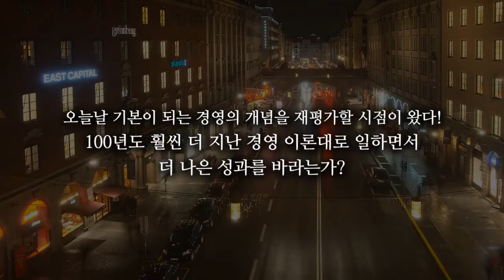새로운 경영으로 이동하라! "경영의 이동"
싱커스 50 선정 미래의 경영을 선도할 차세대 사상가의
“통념을 뒤엎는 13가지 대담한 도전”
4차 산업혁명 시대를 선도할 경영으로 이동하라!

• 기존 원칙에 도전하고 실적 평가를 멈추라는 도발적인 제안 _ 애덤 그랜트 •
• 직원의 퇴사에 돈을 걸어라 _ 리즈 와이즈먼 •
• 낡은 규칙을 뒤엎고 완전히 새로운 방식을 과감하게 받아들여라! _ 다니엘 핑크 •
• 경영에 관한 최신 연구 결과와 대담하고 놀라운 아이디어 _ 톰 래스 •

경영학의 아버지로 불리는 프레더릭 테일러는 100여 년 전, 20세기 초반에 과학적 경영을 창시했다. 그는 과학적 관리론을 세상에 선포하고 합리적이고 과학적인 관리를 통해 생산성을 올리는 데 주력하는 테일러리즘 관리기법을 산업에 접목시켰다. 테일러의 과학적 관리 개념은 산업혁명 이후 생산의 속도와 효율을 극적으로 증대시켰고 많은 회사들이 성장하는 데 큰 도움이 됐다. 하지만 100년이 훌쩍 더 지났고 4차 산업혁명 시대를 논하는 현재까지도 그 경영 방식이 여전히 활용되고 있다는 것이 이상하지 않은가? 1950년대에 이미 테일러리즘이라는 전통적 경영 도구는 새로운 업무 환경에서 더는 효과를 내지 못하리라는 것이 명백해졌는데 말이다. 이제는 오늘날 가장 근본적이고 통상적으로 쓰이는 경영 개념의 일부를 재평가할 시점이다.
차세대 경영사상가로 존경과 주목을 동시에 받고 있는 경영학 교수 데이비드 버커스 박사는 《경영의 이동》을 통해 기존의 통상적 기업 운영 원칙들에 정면으로 도전한다. 그는 관련 분야의 최신 연구 결과들을 바탕으로, 전통적 경영 방식의 상당수가 근본적으로 잘못되었을 뿐만 아니라 오히려 생산성에 방해가 될 수도 있다는 사실을 발견해냈다. 그럼 우리는 어디서부터 시작해야 하는 것일까? 데이비드 버커스는 “제거하세요”라고 말한다. 《경영의 이동》에 나와 있는 아이디어들의 핵심은 무언가를 더해 조직을 정비하는 데 있는 것이 아니라 오히려 무언가를 없애는 것에 있다는 뜻이다. 우리는 가장 먼저 무엇이 제거되고 간소화되어야 하는지를 살펴봄으로써 적절한 혁신의 방법을 찾아낼 수 있다. ‘제거’라는 접근법은 혁신을 시작하는 데 무척 유용하다.